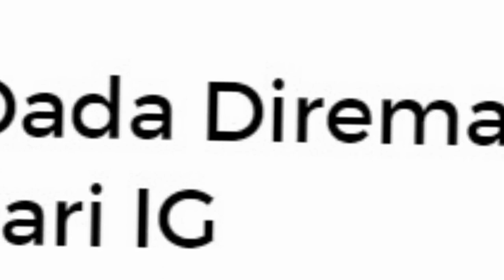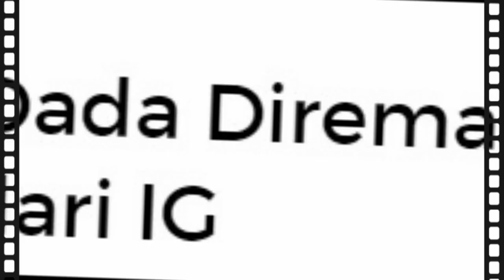HEBOHKAN TRENDING TWITTER DI INDONESIA,Adhisty Zara LEBIH MEMILIH LAKUKAN HAL INI DI MEDIA SOSIAL !!